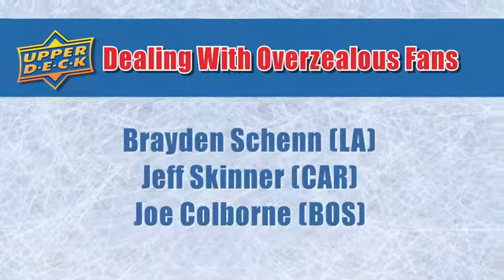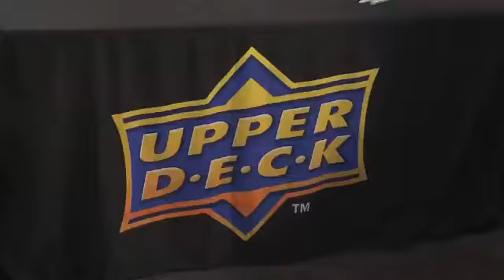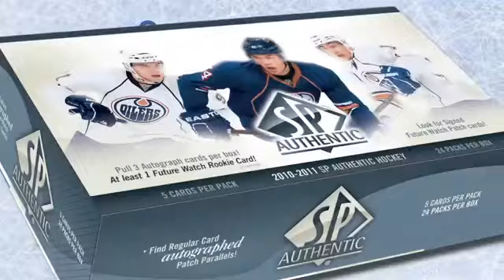NHL Rookies Skinner Schenn